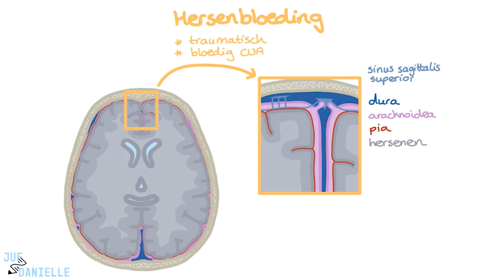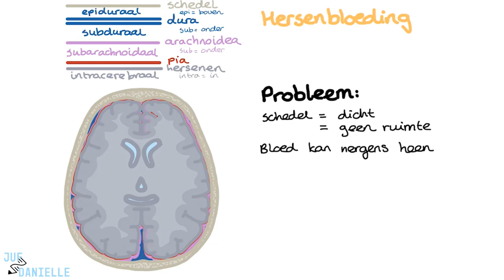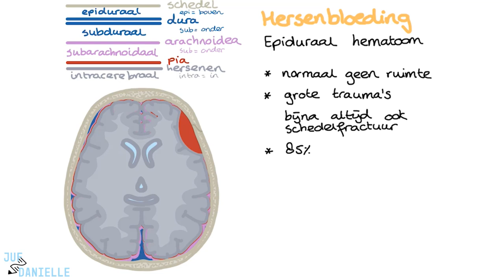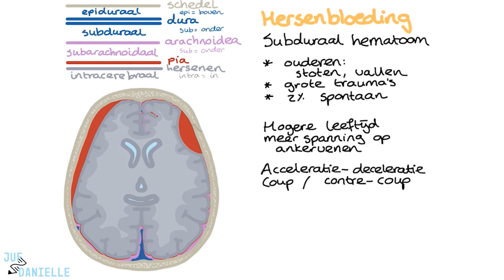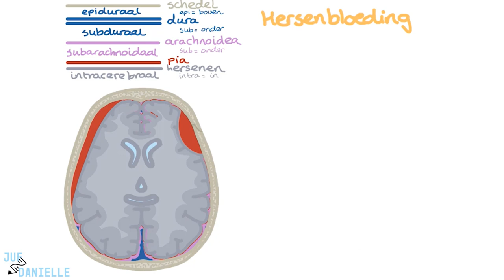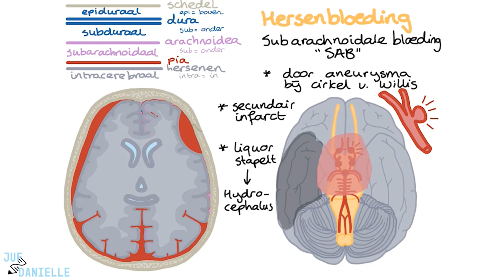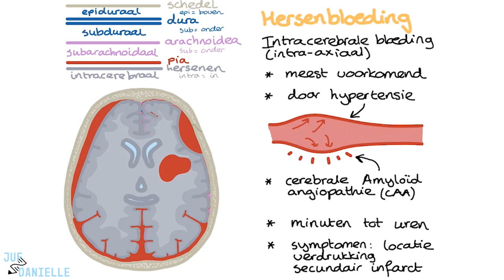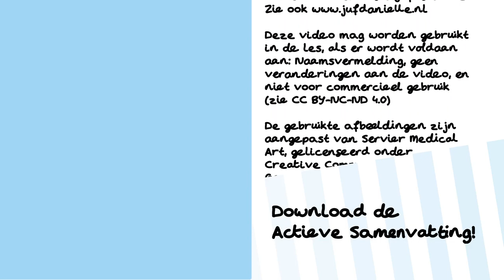Hersenbloeding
✅ Hersenbloeding: Oorzaken, Symptomen en Behandeling | Verpleegkunde Uitleg
In deze video bespreekt Danielle de verschillende soorten hersenbloedingen, inclusief zowel traumatische hersenbloedingen als bloedige CVA’s. Je leert over de anatomie van de hersenvliezen, de verschillende locaties waar een hersenbloeding kan optreden, en waarom deze aandoeningen zo ingrijpend zijn. De video behandelt ook de diagnose en behandelingsopties voor elke vorm van hersenbloeding.

⭐ Belangrijke onderwerpen in deze video:
- Anatomie van de hersenvliezen en cerebrale bloedvaten
- Verschillende typen hersenbloedingen: epiduraal, subduraal, subarachnoïdaal, en intracerebraal
- Symptomen en risico’s zoals verhoogde intracraniële druk en hydrocephalus
- Diagnose en beeldvorming: CT-scan en midline shift
- Behandelingsopties zoals craniotomie, coiling en clippen van aneurysma's